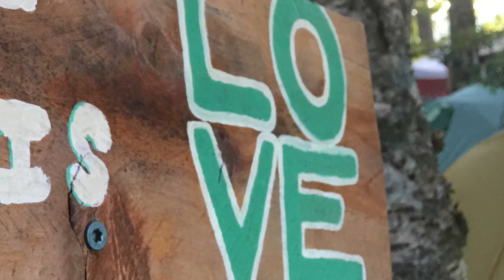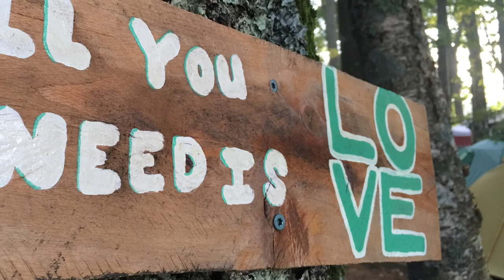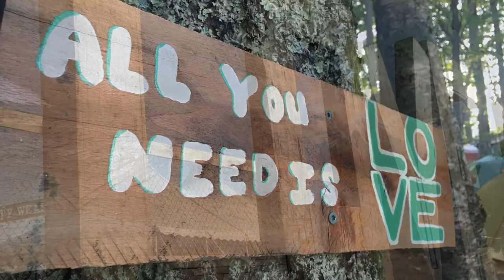All’s I Got is Love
Music and Lyrics wrote and recorded by William Kemper
Will wants a free music society, but we still have to pay the bills.

iTunes gift cards (iCloud storage)
Music store gift cards (instruments)
Pawn shop gift cards (instruments)

recorded on Iphone6

~ Ways to help out  ~
Like my videos (all of them)